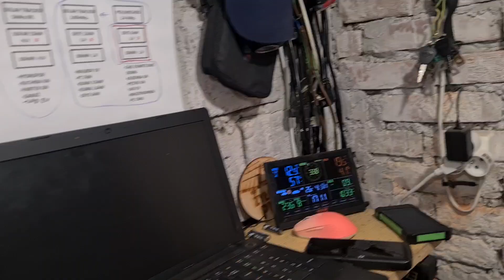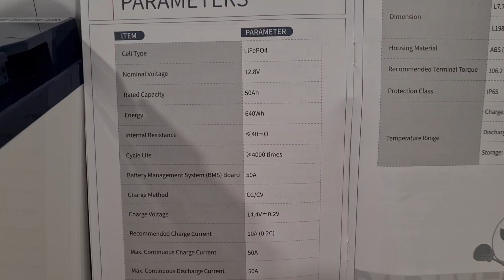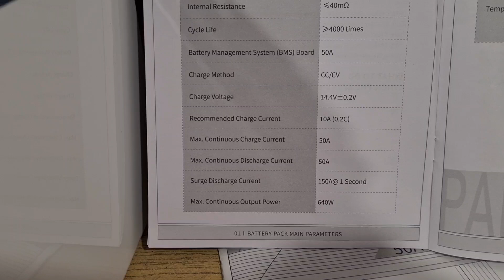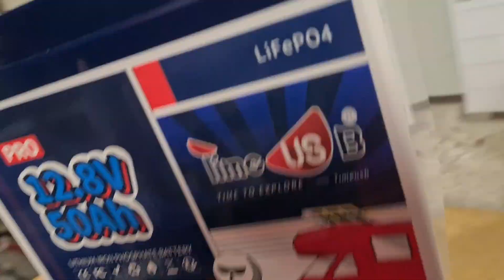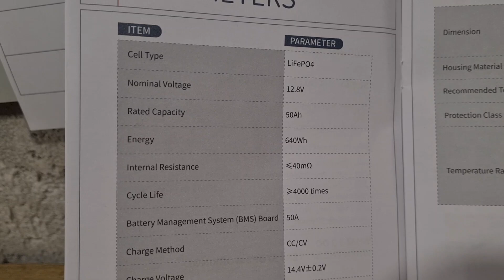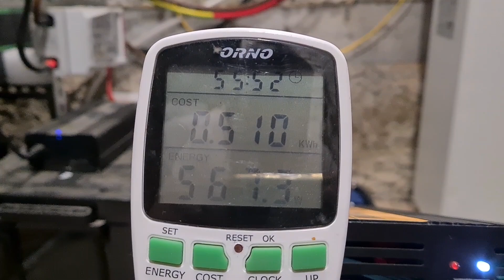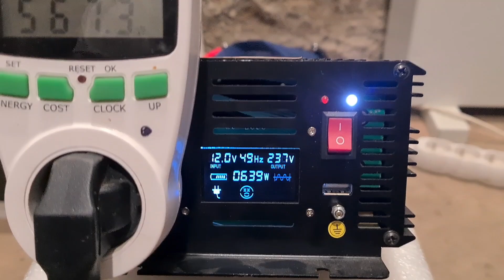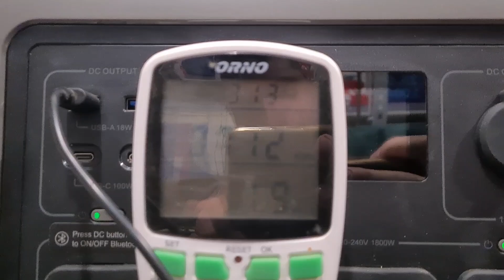Czy DA RADĘ. Mocny TEST BATERII LifePo4 12.8V 50Ah PRO. Timeusb.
- 5% zniżki: TOMASZZYLKA

 Podczas promocji Labor Day od 24 kwietnia do 1 maja uruchomiliśmy promocję rabatową:
 20 € zniżki za zakupy powyżej 200,
 40 € zniżki za zakupy powyżej 400
 60 € zniżki za zakupy powyżej 600.